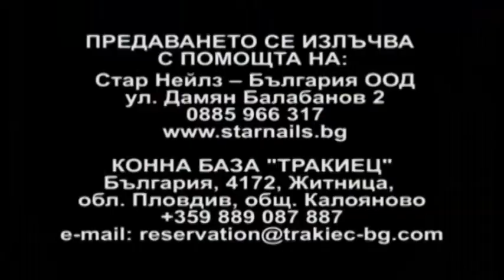"СПОРТНА ТРИБУНА" С ГЕОРГИ ЧОЧЕВ, КАПИТАН НА НАЦИОНАЛНАТА ГАРНИТУРА ПО ТЕНИС